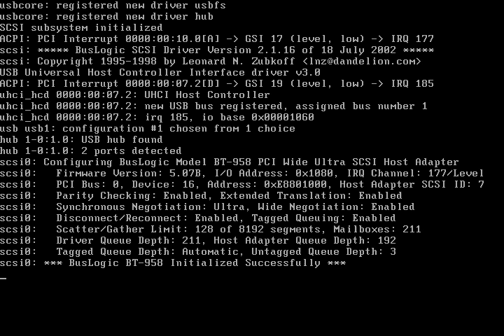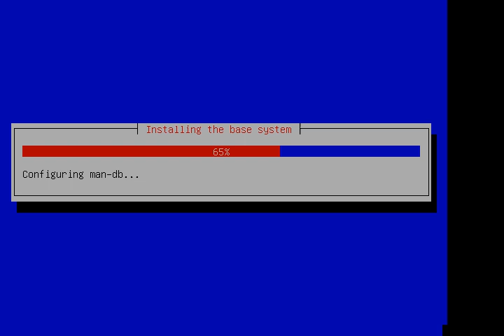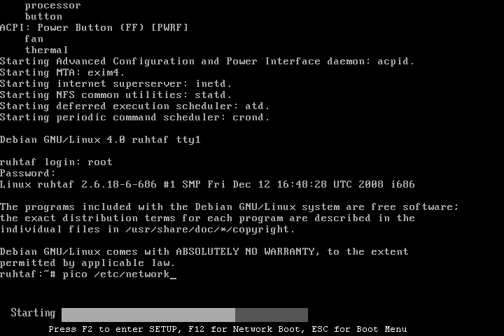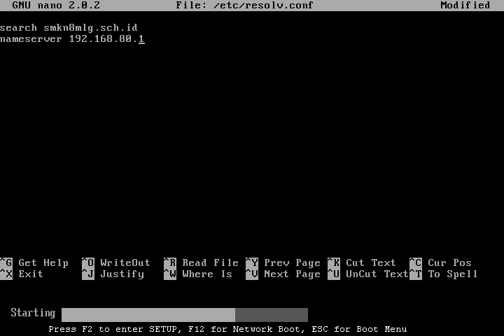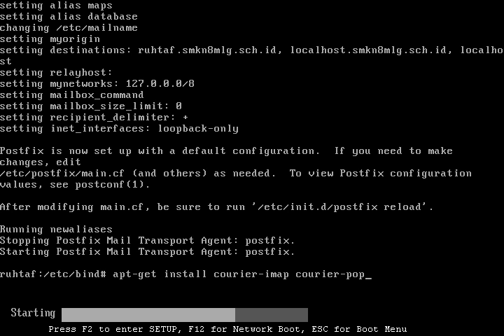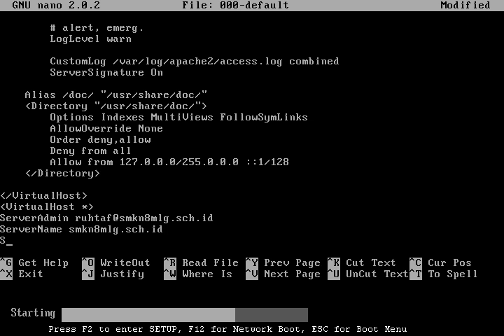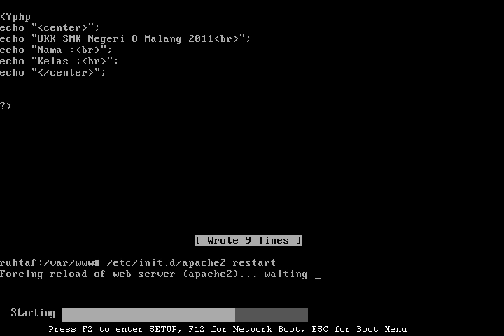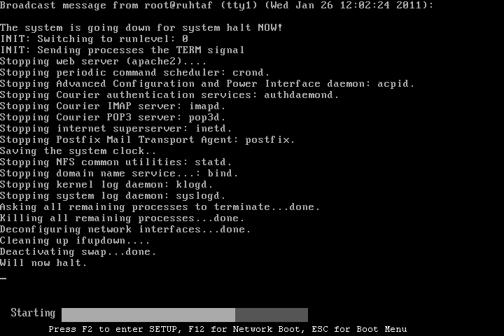Install Debian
Tata Cara Intall Debian Beserta Service Server di dalamnya